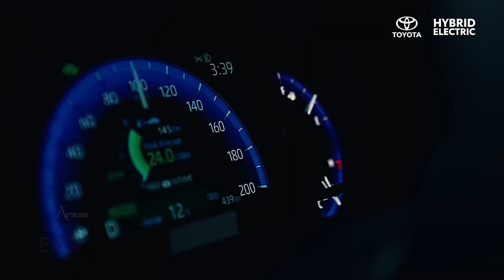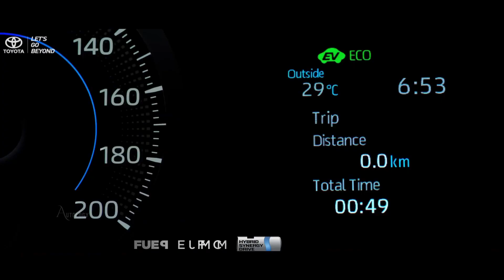Beautiful Crossover Suv! 2025 Toyota Corolla Cross Hybrid New Look!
The 2025 Toyota Corolla Cross embodies a fusion of the renowned Corolla sedan and hatchback models with the adaptability of a crossover SUV. Here are some key attributes and qualities:

Foundational Structure: The Corolla Cross shares its platform with the Corolla sedan and hatchback, ensuring a link to the established and trusted Corolla brand.

Enhanced Design: Despite its Corolla heritage, the Corolla Cross boasts a heightened stance and increased ground clearance compared to the conventional sedan and hatchback models. This design alteration aims to meet the escalating demand for crossover SUVs.

Storage Capacity: The crossover configuration allows for greater cargo space compared to the standard Corolla models. This augmented cargo capability is a pragmatic enhancement for individuals seeking a more flexible and roomy interior.

All-Wheel Drive Alternative: The Corolla Cross is reported to offer optional all-wheel drive, delivering enhanced traction and handling across various driving conditions. This feature amplifies the appeal of the crossover to consumers prioritizing all-weather capability.

Placement in the Toyota Lineup: Initially unveiled alongside the C-HR in showrooms, the Corolla Cross now assumes the mantle following the discontinuation of the C-HR. Positioned as the more reserved option for buyers finding the RAV4 too large or costly, the Corolla Cross appeals to those seeking a more compact and budget-friendly crossover.

The amalgamation of Corolla's dependability and the versatility of a crossover design renders the Corolla Cross an enticing choice for consumers in search of a flexible and comfortable vehicle. It caters to the demand for compact crossovers that strike a balance between size, affordability, and features.